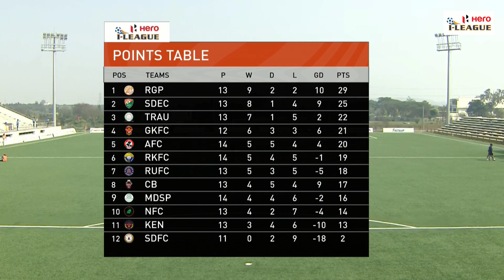Sreenidi Deccan FC 3-2 NEROCA FC | Hero I-League 2022-23 | Full Highlights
Sreenidi Deccan FC ran out 3-2 winners over NEROCA FC in an entertaining encounter at the Deccan Arena.